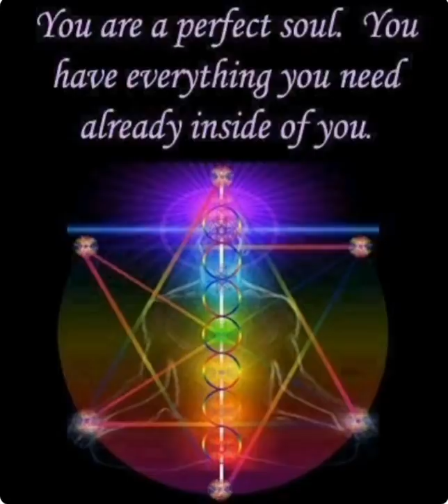BREAK THROUGH LINE OF PATIENCE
FOR

3.Jealousy
4Ajustment in relation
5.Forgivness
6.Negativity.
7.Codependency.

Learn Selflove

Sharing story

Cort cutting
Ancestral healings

General Guidance

Payment mode
PAYTM upi
Google pay
phone pay